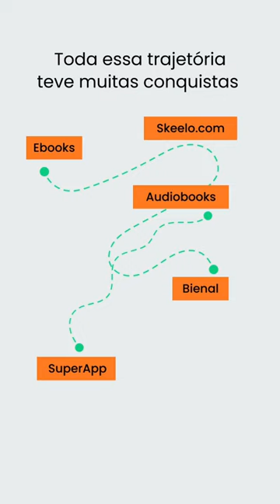4 anos transformando vidas através dos livros | Skeelo